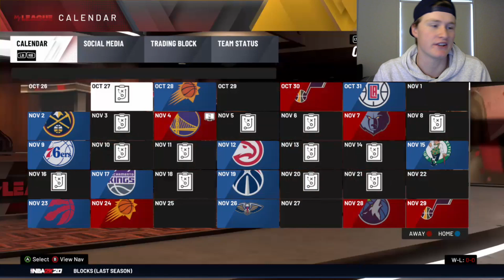82-0 LAKERS CHALLENGE REBUILD!! - NBA 2k20 Challenge Rebuild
A rebuild challenge in NBA 2k20 myleague. Today, we are trying an 82-0 challenge. This challenge has given us a lot of trouble and we cannot seem to make a team that even comes close. and todays 82-0 Los Angeles Lakers challenge is no different. We try to make one of the best teams we possibly can and we still don't do well. If that intrestes you, this 82-0 challenge is for you ahaha.

Lats jump inot NBA 2k20 MyLeague and see how well we can do in this Los Angeles Lakers 82-0 rebuild challenge.

Who Knows What Could Happen In The NBA?? Especially 2k! We Basically Create The Best Possible Team In Any Way We See Fit!

Cheers!